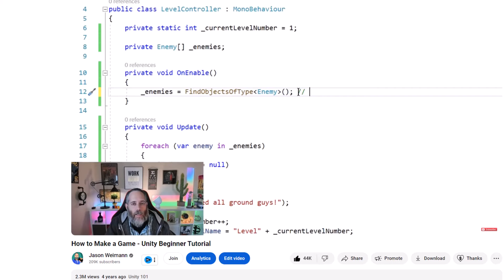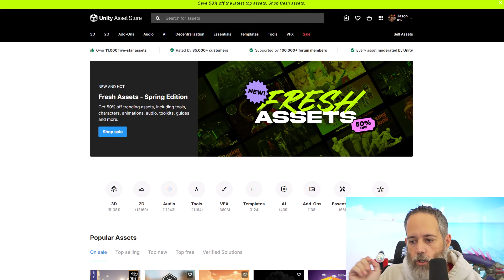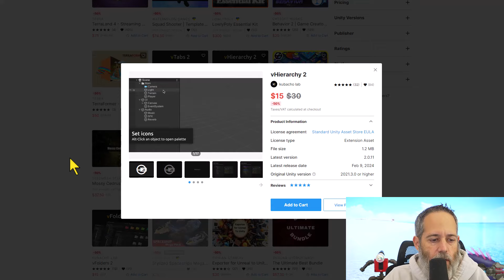#1 Reason you should make YouTube Videos as a GameDev